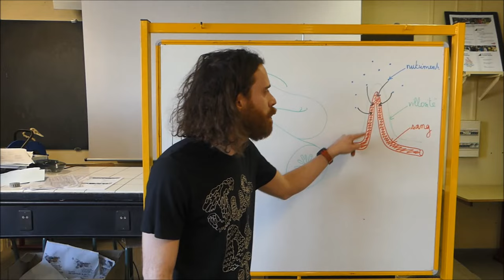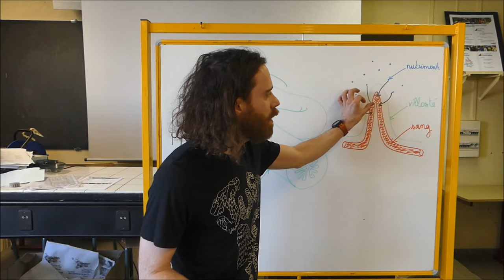SVT - Cycle 4 - COURS - L'absorption intestinale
Les nutriments formés par digestion des aliments passent dans le sang au niveau de la paroi de l’intestin grêle : c’est l’absorption intestinale.

Dans la paroi de l’intestin grêle, il y a de nombreux replis appelés villosités. Ces villosités augmentent considérablement la surface et à ce niveau l’épaisseur de la paroi est très fine.

La paroi des intestins constitue donc une très bonne surface d’échange.